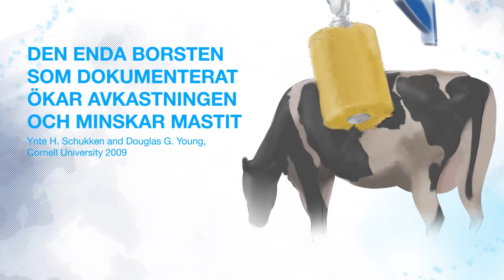DeLaval SCB - the hardest worker in the barn (Svenska)